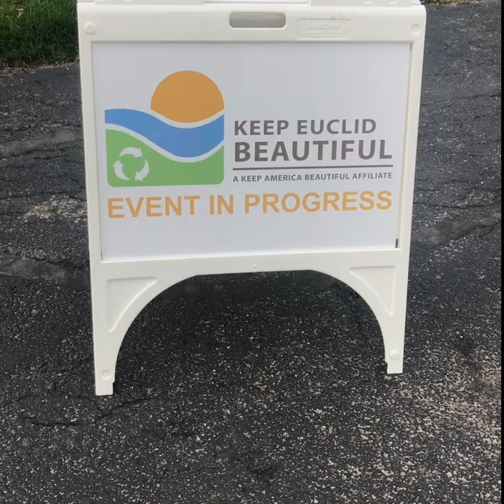The Big Clean 2022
The “Big Clean” is our annual day to pick up trash as a community – and compete with our neighbors in Collinwood – to see which community can pick up more trash. The free event grows in popularity every year and all ages and abilities are encouraged to join in. While the Big Clean is a competition, no matter who wins, it is about bringing neighbors together during Earth Day weekend to build community in support of cleaner streets, a cleaner Lake Erie and a cleaner Planet for us all!

A special thanks to this year’s sponsors including the City of Euclid, Keep Euclid Beautiful, the City of Cleveland, Cleveland City Councilman Mike Polensek, Greater Collinwood Development Corporation, Five Pointe Community Center, Court Community Service, Ohio Environmental Protection Agency, Villa Angela St. Joseph High School and Cleveland Plogs.